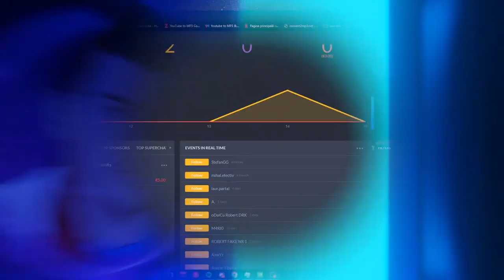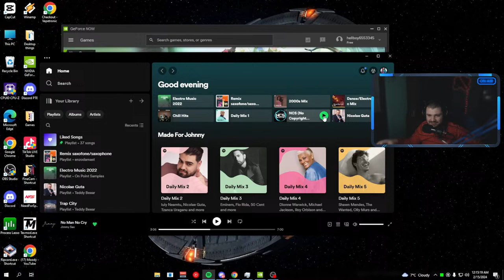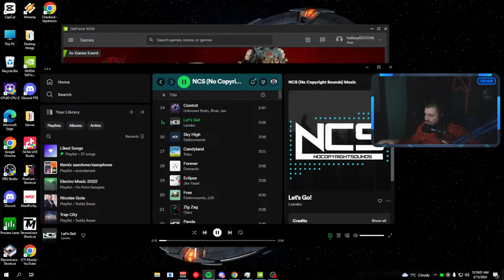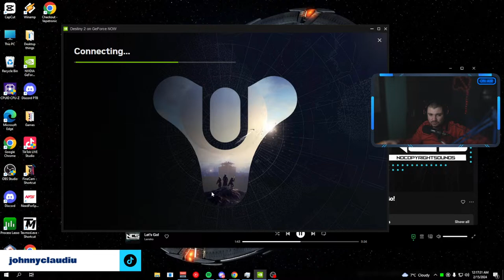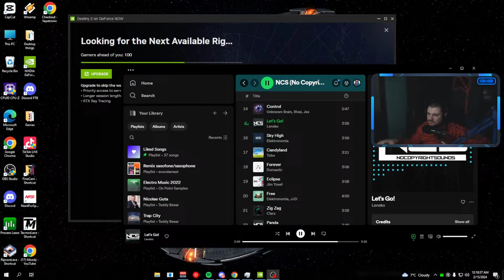🔴 [ 𝕃𝕀𝕍𝔼 ] || 𝗗𝗶𝘀𝗰𝘂𝘁𝗶𝗶 , 𝗿𝗲𝗮𝗰𝘁𝗶𝗶 , 𝗺𝘂𝘇𝗶𝗰𝗮 𝘀𝗶 𝗴𝗮𝗺𝗶𝗻𝗴 🔴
⛔️ ATENȚIE! Dedicațiile încep de la 10€ și mesajele de la 1€ ⛔️

⭐SPECIFICATII PC⭐
⚡Tastura cu mufa mare(5PINI)
⚡Mouse cu mufa mare(5PINI)
⚡Monitor cu tub
⚡Pentium2(WINDOWS95)
⚡Placa video INTEGRATA
🎤MIC : AudioTehnica AT2050
🎵 Placa de sunet : Behringer Xenyx 1002fx & interfata audio Behringer UMC 202HD
                                   !!!REGULI CHAT !!!
Orice tip de reclama este interzisa:
pe instagram, ytb , facebook,etc -BAN PERMANENT din prima!
FARA INJURII DE ORICE FEL - BAN PERMANENT!
Fara cereri de mod- Ban 300 sec , daca continui ban permanent.
Fara Spam 300sec urmat de permanent !